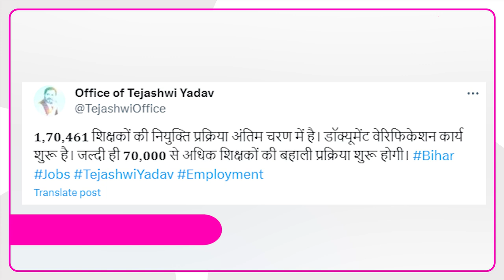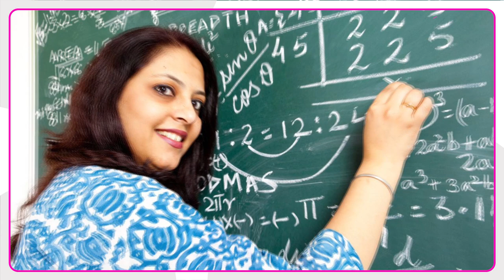Tejashwi Yadav का Bihar के लोगों को स्पेशल गिफ्ट, 15 दिन के भीतर देंगे Good News | Bihar Tak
बिहार के युवाओं को तेजस्वी यादव बड़ा गिफ्ट देने वाले हैं इसकी जानकारी खुद तेजस्वी यादव के ऑफिस के तरफ से दी गई है...दरअसल ये गिफ्ट होगा शिक्षक नियुक्ती से जुड़ा हुआ. बिहार में 70 हजार शिक्षकों की नई वैकेंसी आनेवाली है। 1 लाख 70 हजार 461 शिक्षकों की नियुक्ति प्रक्रिया अंतिम चरण में है। कक्षा 6 से 12 तक 70 हजार शिक्षक भर्ती की वैकेंसी शिक्षा विभाग इसी सप्ताह बिहार लोक सेवा आयोग को भेजेगा..